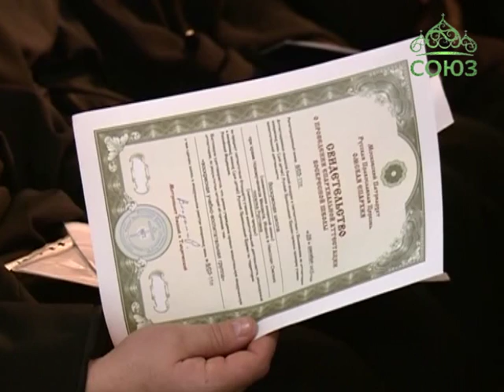Омск: итоговое годовое епархиальное собрание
В Омске прошло епархиальное собрание, подводящее итоги уходящего года и обозначающее задачи на будущее. Особое внимание было уделено вопросам работы с подрастающим поколением: созданию детских садов при храмах и работе воскресных школ.